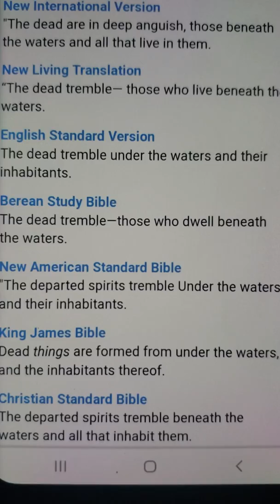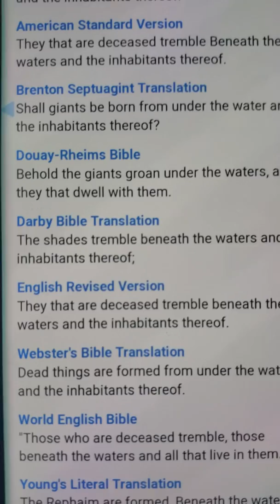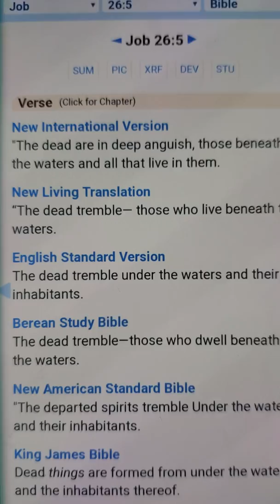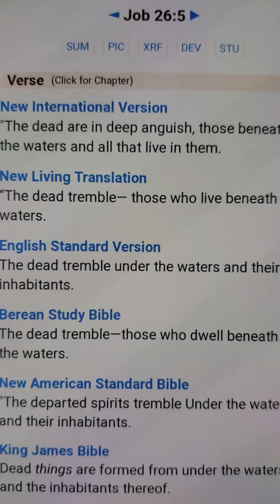Job 26:5 what's in the water